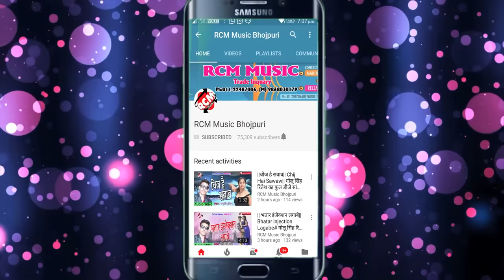धनन्जय धड़कन का 2018 का सबसे बड़ा आर्केस्टा वीडियो || ले ल राजा आर्केस्टा के माजा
Title:  Le La Ye Maja Arkesta Ke Maja
Singer: Dhanjay Dharkan
Lable: RCM Music
Lyrics: Dhananjay